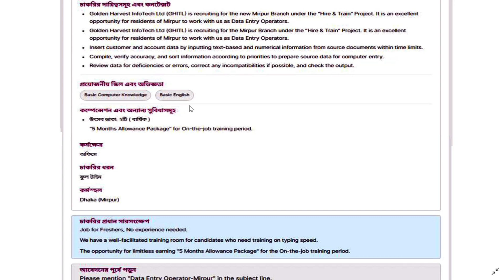গোল্ডেন হারভেস্ট ইনফোটেক নিয়োগ বিজ্ঞপ্তি 2024 | golden harvest infotech job circular 2024 | jobsbd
Journal Bangla

Latest Job Circular 2024
All Jobs 2024
Career Tips 2024
New Jobs
Healthy Life
Daily Vlogs
Skill Jobs
BD Jobs
Part Time Job
Jobs Update bd 2024
Jobs News bd 2024
Govt. Jobs
Company Jobs
Job Exam Preparation
Jobs Site
Jobs Info
Jobs Notice
Today Jobs
Tech Info
Jobs Circular
Journal News